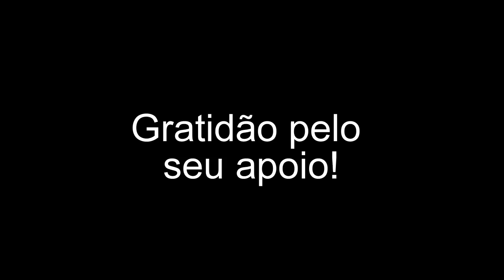Alcançando de modo consciente a maior impotência do ser